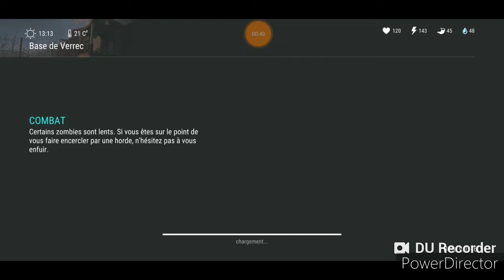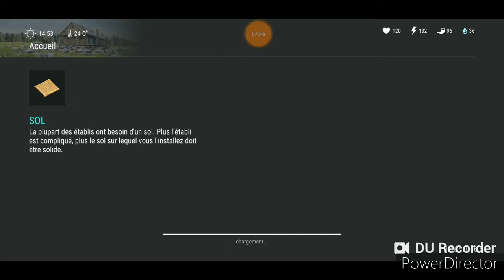LDoE Survival : Raid Base Verrec 👍👍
1💣, loot basique,base sympa 👍👍/5